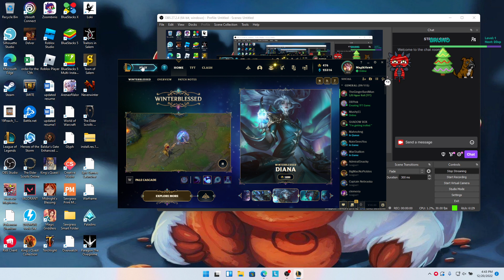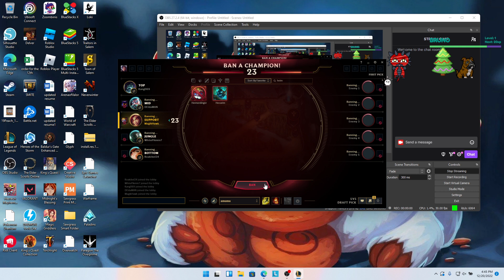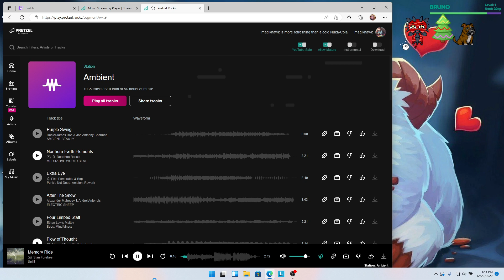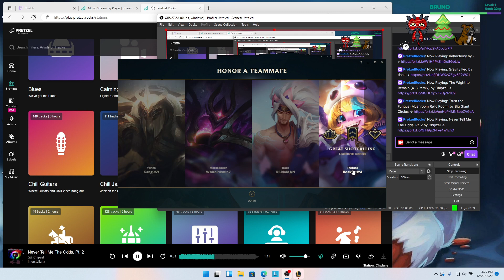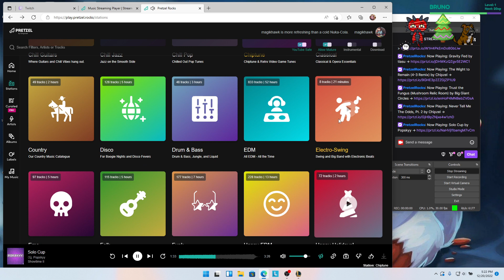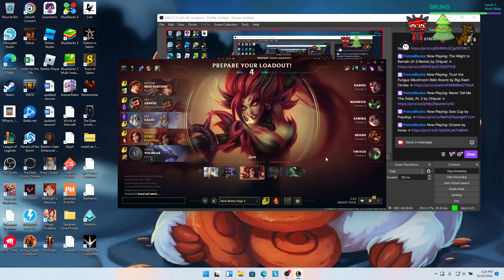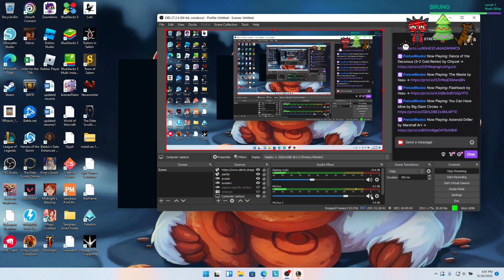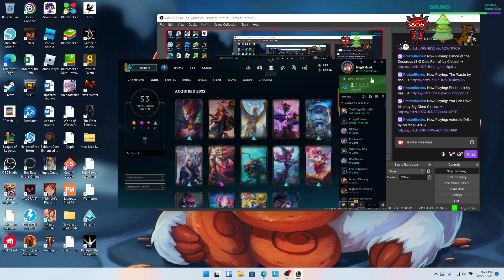A couple games of League to Start off todays Stream (sorry my time management is poop) Also- did the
Some League to start off today- both games were a slaughter, I need to figure out what is wrong with me today -- Watch live